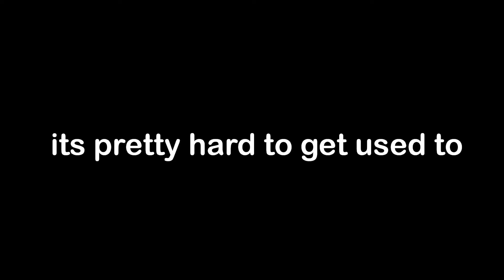1.19 pvp..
this combat version is just an experiment made from 1.16
developers are testing it and it might get added into 1.19 ._.